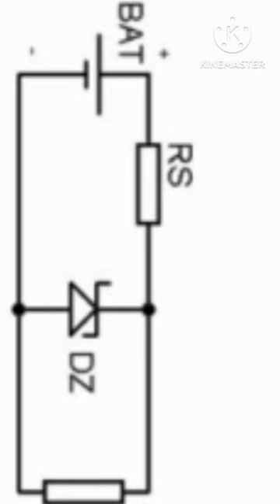about diode in Telugu 👍🤔🤓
Telugu Experiments with Dhanush
about diode in short